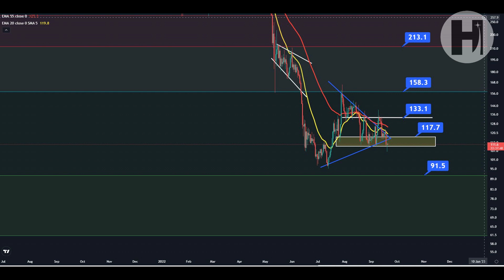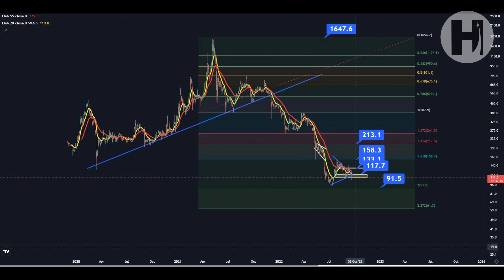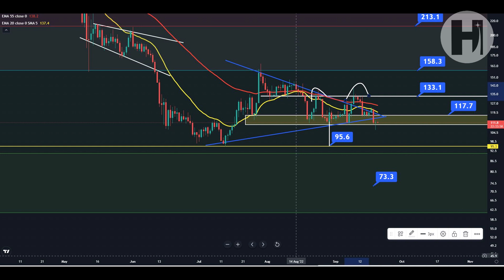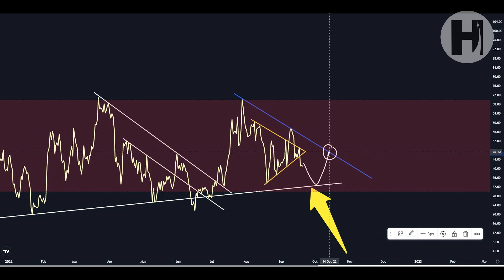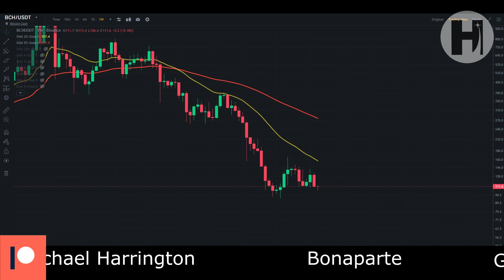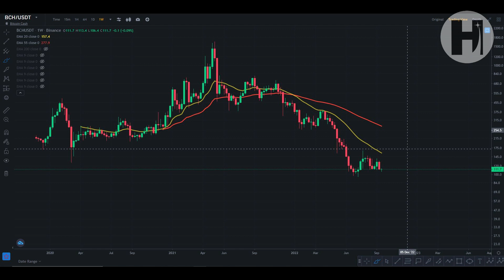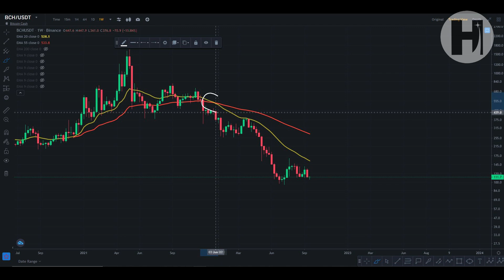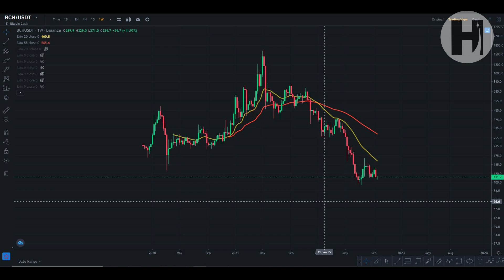BITCOIN CASH - BCH COIN TECHNICAL ANALYSIS AND PRICE PREDICTION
►USDT(trc20) - TVfTnUDcSqkBcYPrLbtowcCmaTyDWZhRYz